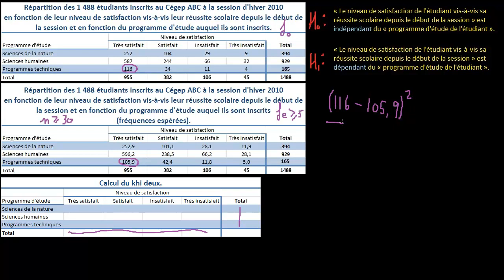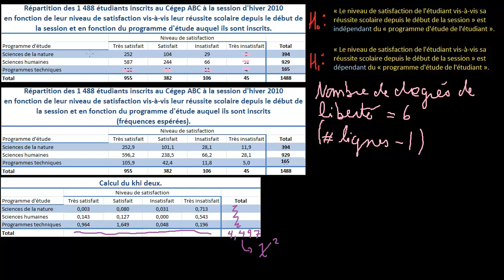Test d'hypothèses du khi deux (partie 2 de 4)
Test d'hypothèses du khi deux (partie 2 de 4) : « calculer le khi deux » et « déterminer le nombre de degrés de liberté ».
Cours : 201-705-TB - Statistique
Programme : Techniques de comptabilité et de gestion [410.B0]